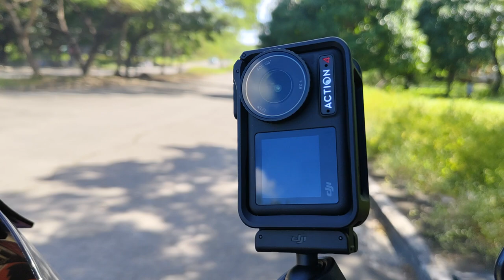dji action 4